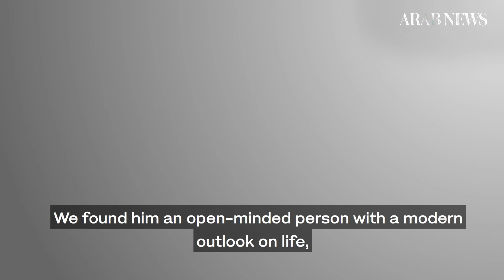EXCLUSIVE: Coptic Pope Tawadros II speaks to Arab News about Crown Prince visit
Coptic Pope Tawadros II speaks to Arab News' Editor in Chief Faisal Abbas about the visit of Saudi Arabia's Crown Prince Mohammed bin Salman to Egypt